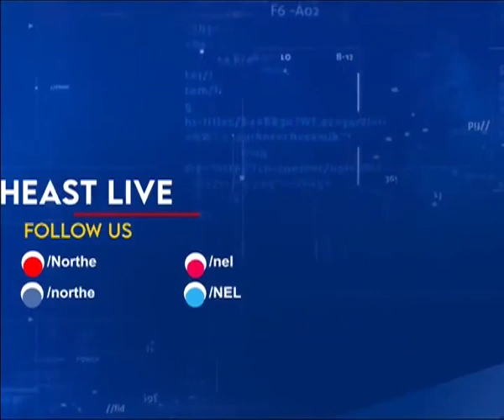Eid-al-Adha: Muslims from across Tripura offer namaz at Gedu Mia mosque in Agartala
Thousands of Muslims from across Tripura congregated at the Gedu Mia mosque in Agartala on Thursday for morning prayers of Eid-ul-Adha